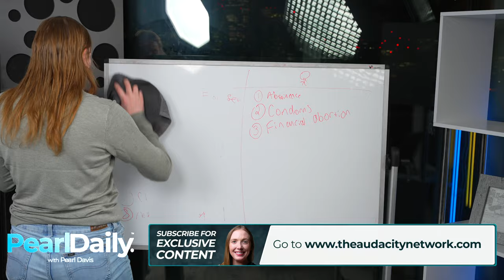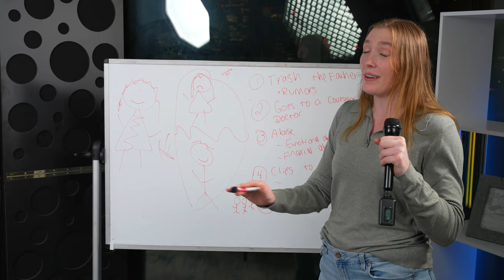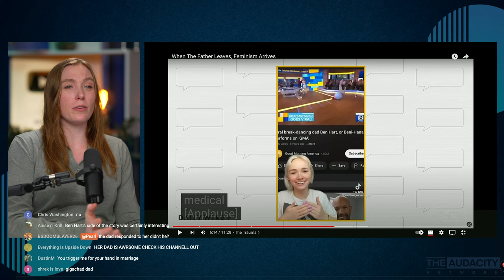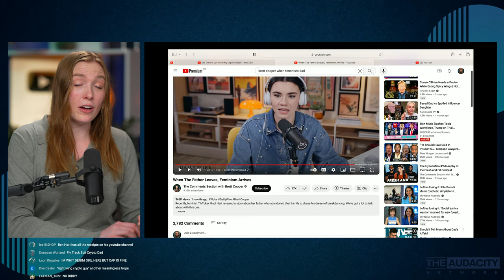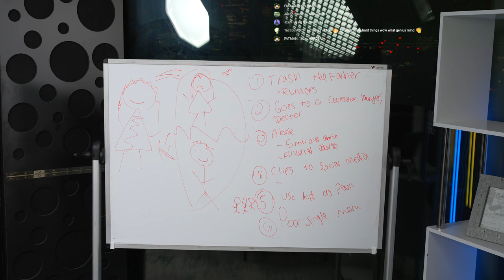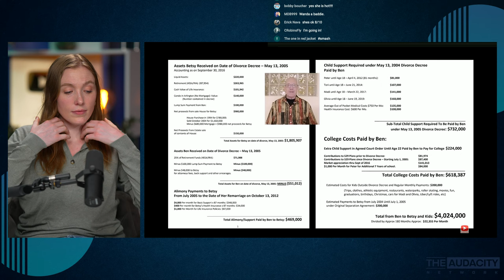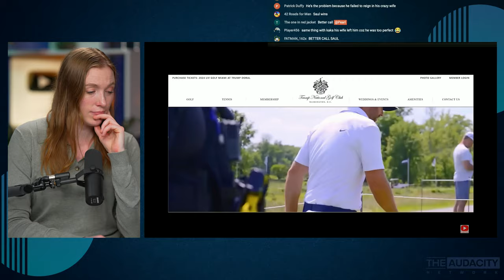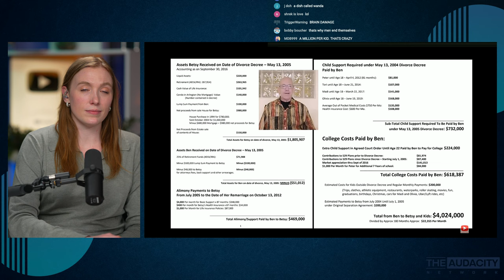Modern Women Despise Their Husbands More Than They Love Their Children | Pearl Daily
🌐To Help The Network🌐

Bitcoin: 1KNcuxbo2qBuobhwJ1712zWmQf2EfX53UG
Bitcoin Cash: qryc37nq00m9rurgycyz70924apndrgmyv6ulfffdr
Ethereum: 0x11258B61Fb2aD5f5A505AE8c6d922028a79e4fDd
👕Get Your Shirt Below👕

🖇️Check Out The Pearl Daily Clips Channel Below🖇️

⬇️Join Now By Clicking Below⬇️

🎧Full Playlist Of Pearl Daily Episodes🎧

📺JustPearlyClips Channel📺

Everything on this channel is comedy or satire.